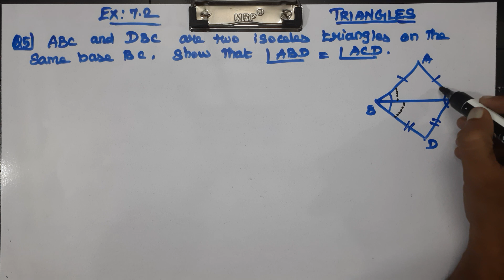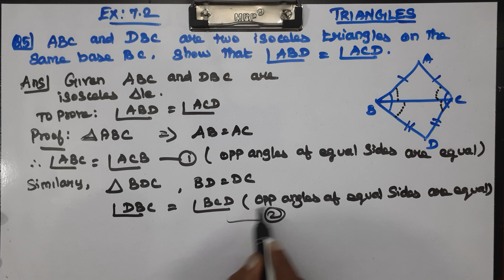CLASS 9 MATHS CHAPTER 7 TRIANGLES - EX 7.2 Q5 CBSE NCERT NEW SYLLABUS.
Explained about CLASS 9 CBSE NCERT NEW SYLLABUS MATHS CHAPTER 7 TRIANGLES - EXERCISE PROBLEMS in tamil language. class9maths ncertmaths mathematics cbse problems formula exercise sherieffmathtutoring ncert chapter8 introduction newsyllabus statistics quadrilaterals9thclassapandts quadrilaterals class9mathschapter 7trianglesexplanation